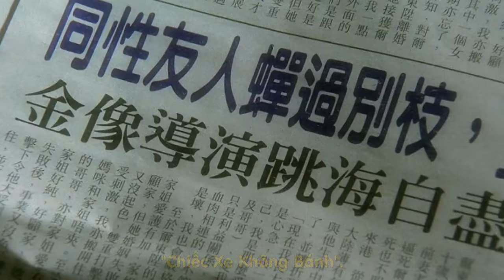Review FILM Sắc Tình Nam Nữ - diễn viên Thư Kỳ